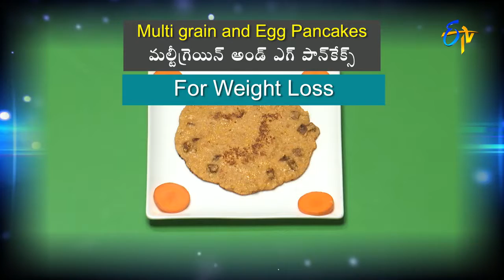Multi grain and Egg Pancakes | Health & Life Style by ETV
Add Multigrains in your pancakes  to make in a healthy way for weight loss